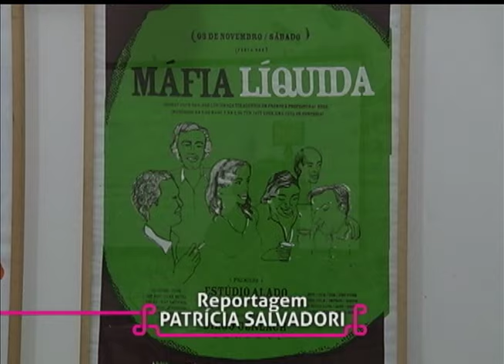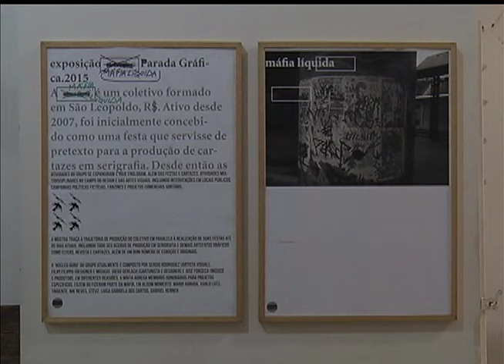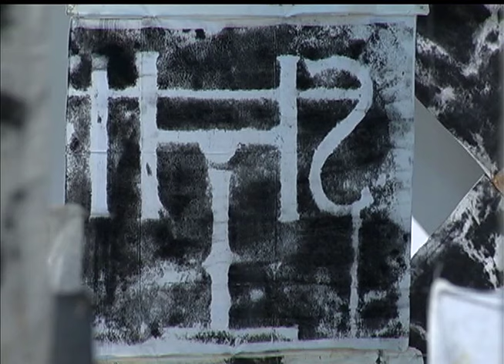Estação Cultura | TVE - Banda Atalhos - 14/08/2015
Nesta edição, nosso som fica por conta da banda Atalhos, de São Paulo, que apresenta seu segundo álbum, "Onde a gente morre".

Ainda conversamos sobre o projeto "10shakespeareanas", ciclo de leituras dramatizadas.

Confira ainda uma reportagem com o cineasta Lucas Cassales, diretor do curta gaúcho "O Corpo", destaque nesta edição do Festival De Cinema Gramado.

Conheça uma exposição de ilustrações do coletivo Máfia Líquida.